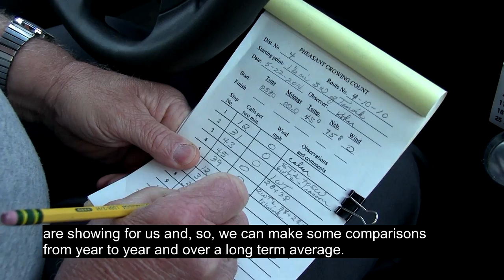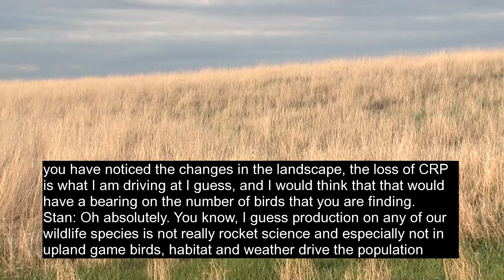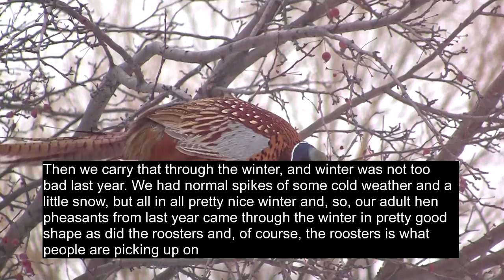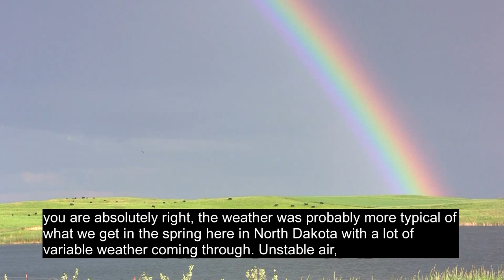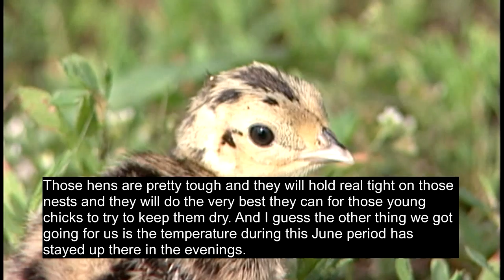Pheasant Crowing Counts - NDGNF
North Dakota Game and Fish upland game management supervisor Stan Kohn talks about Pheasant Crowing Counts.